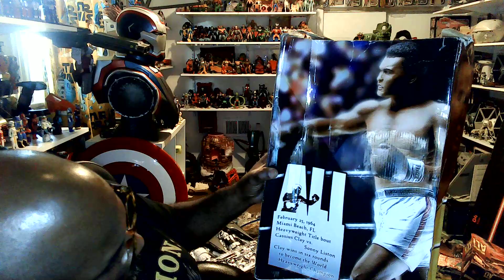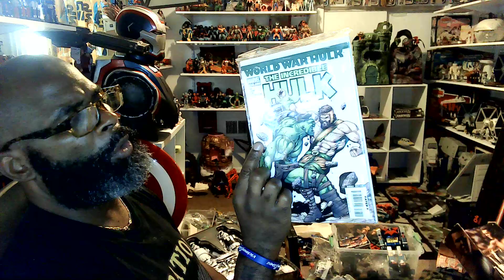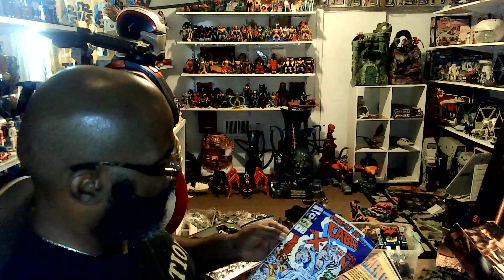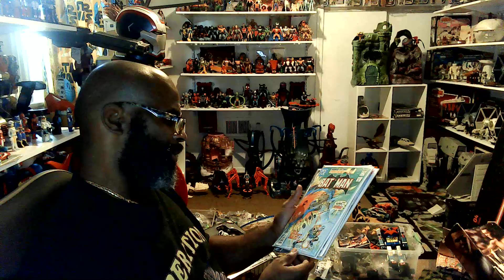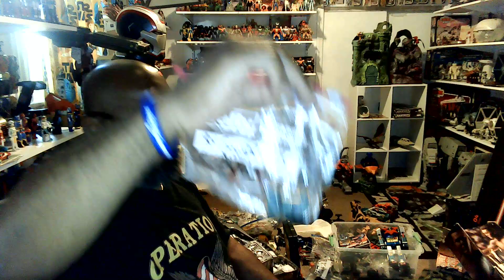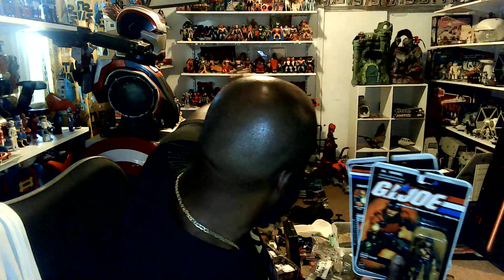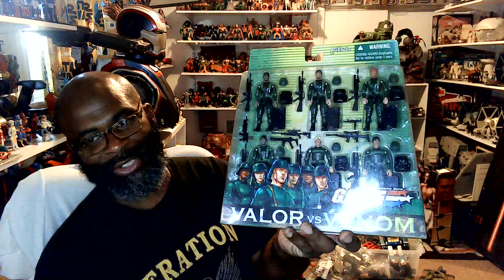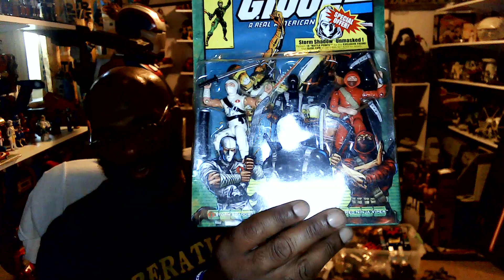this weekend's haul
so yesterday me getting some stuff @ the meadowlands as well as wakening up late today but still making it to Columbus today and grabbing fire